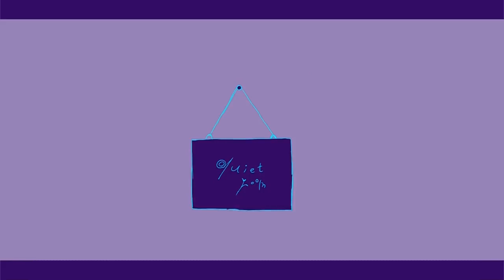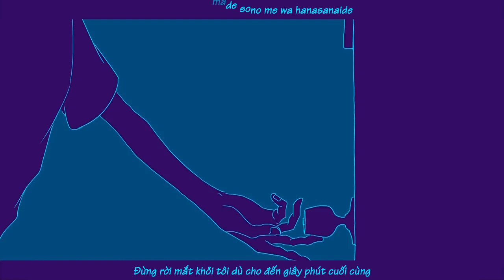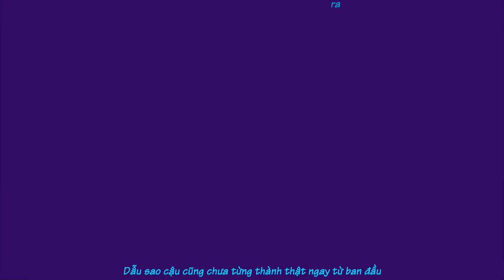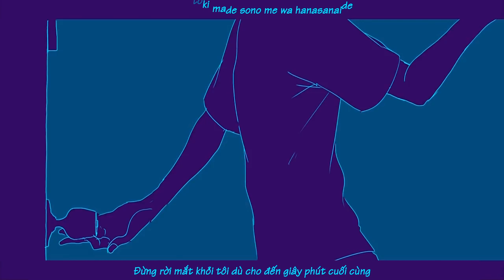[Hatsune Miku & Kagamine Len] quiet room [Vocaloid cover][Vietsub+English subs]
quiet room
Music, lyrics: Yuukisan
Vocals: 鏡音レン (Kagamine Len), 初音ミク(Hatsune Miku)
Vsqx: minome

Translated from _peach_t's English translation

*I just add English subs into the video. Click CC button to turn it on/off
Romaji

koe wa dasanaide
yarikirenasa ni
chinmoku de sakenda
kotoba nante
koko ja mattaku yaku ni tatanai koto wa
wakatte iru darou
nani o kuchi ni shite mo
aji ga shinai na
marude nendozaiku no you datta
yoru no katamari
oimawasarete
hamaru mizu tamari

nakidashita onnanoko ga itta
"doushite konna ni kanashii no?"
shita o muita mama de kotaeta
"kimi mo sugu ni nareru yo"

azayaka ga urusai kouen de shiisoo
odayakana kokoro ga kaiten shisou da
namida mitai
kirakira
futari terasu suzuakari

awai awai yami no naka e
oyoide iku kara tsuite oide
kataku tsunaida te wa zutto hanasanaide
nee mada irukai
nagai nagai michi no hashi o
tsumasaki de aruku
kutsu wa iranai
saigo no toki made sono me wa hanasanaide
nee mada irukai

zenbu wasurete mo
yoi no samusa ni heisoku de nage ita
shiawase dake kurikaeshite mo munashiku naru koto wa
wakatte ita kedo
yume o kuchi ni shite mo
ajikenaina
marude doro ningyou no you datta
kiro no hidamari
soitogerarete kizuku wadakamari

nigedashita otokonoko ga itta
"doushite konna ni kurushii no?"
me o mitsumeta mama de kotaeta
"kitto dareka no tame da yo"

nigiyaka ga sabishii souen de isso
shitataka ni sugiyuku jinsei mitai datta
te o nobasu yokusou
ukande ita mizu hanabi

yurui yurui kaze no naka o
nagarete iku kara
osanai hi ni
kawashita yakusoku wa zutto wasurenaide ite yo
mou ii kai
nagai nagai kurashi no naka
yubisaki de sagasu
ai ni ai ni
saigo no yoru nara chanto kikasete
hontou no koto wa mou ikka

kuzure ochite iku
kuzure ochite iku
itsuka mita keshiki mo sugu asete iku
nagare ochite iku
nagare ochite iku
namida no yukue o kimi wa mita no ka
hayaku hayaku hayaku
kiete shimae
douse mou matomo ja irarenain dakara
damatta mama de
kaeri o matasete

oyoide iku kara tsuiteoide
nee mada irukai
tsumasaki de aruku
kutsu wa iranai
nee mada irukai
Kanji

声は出さないで
やり切れなさに
沈黙で叫んだ
言葉なんて
ここじゃ全く役に立たないことは
わかっているだろう
何を口にしても
味がしないな
まるで粘土細工のようだった
夜の塊
追い回されて
嵌る水溜り

泣き出した女の子が言った
「どうしてこんなにかなしいの？」
下を向いたままで答えた
「君もすぐに慣れるよ」

鮮やかが煩い公園でシーソー
穏やかな心が回転しそうだ
涙みたい
きらきら
二人照らす鈴灯

淡い淡い闇の中へ
泳いでいくからついておいで
固く繋いだ手はずっと離さないで
ねえまだいるかい
長い長い道の端を
爪先で歩く
靴は要らない
最後の時までその目は離さないで

全部忘れても
宵の寒さに閉塞で嘆いた
幸せだけ繰り返しても虚しくなることは
わかっていたけど
夢を口にしても
味気ないな
まるで泥人形のようだった
帰路の陽だまり
添い遂げられて気付く蟠り

逃げ出した男の子が言った
「どうしてこんなにくるしいの？」
目を見つめたままで答えた
「きっと誰かの為だよ」

賑やかが寂しい桑園でいっそ
したたかに過ぎ行く人生みたいだった
手を伸ばす　浴槽
浮かんでいた　水花火

緩い緩い風の中を
流れていくから
幼い日に
かわした約束はずっと忘れないでいてよ
もういいかい
永い永い暮らしの中
指先で探す
愛に会いに
最後の夜ならちゃんと聞かせて
本当の事はもういっか

崩れ落ちていく
崩れ落ちていく
いつか見た景色もすぐ褪せていく
流れ落ちていく
流れ落ちていく
涙の行方を君は見たのか
はやくはやくはやく
消えてしまえ
どうせもうまともじゃ居られないんだから
黙ったままで
帰りを待たせて

爪先で歩く
靴は要らない